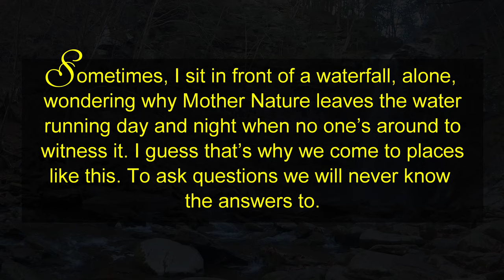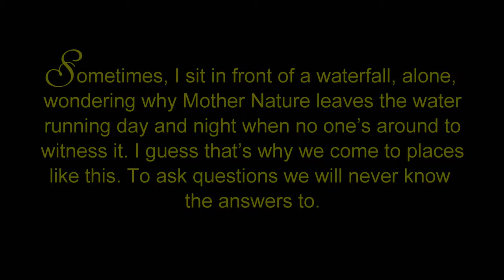Plattekill Falls and Platte Clove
The trail to Plattekill Falls is a half-mile, 100-ft descent from The Red Cabin, a cabin painted bright red on Platte Clove Road. Platte Clove, a deep valley located in the Catskill Mountains, can be seen from a viewpoint about half-way down the trail.

Platte Clove and Plattekill Falls drew the eyes of early American painters sailing the Hudson River and then hiking the mountains upstate. Having visited Platte Clove and the ruggedness of the surrounding areas, Thomas Cole, a 19th-century English-American painter, founded the Hudson River School, a movement that produced paintings reflecting themes in the mind of every frontiers -man and -woman of the time: discovery, exploration, and settlement.

The movement continues today. The Red Cabin hosts jury-selected artists in various disciplines every summer for week-long residencies.

The Red Cabin in the woods brightly visible from the road should serve as marker that, around here, wonders gouged by Nature over geologic time and that gained the admiration of artists past and present are literally just around the bend.